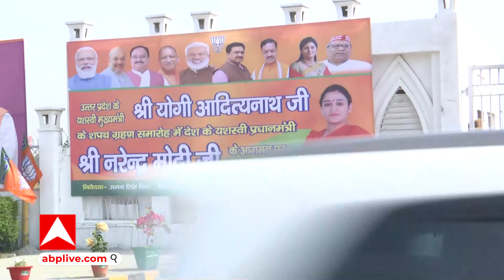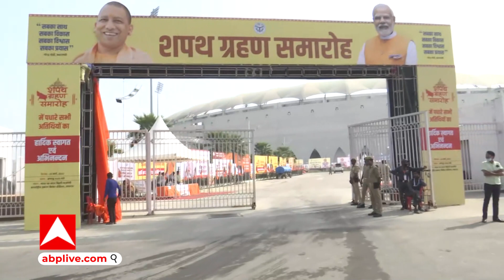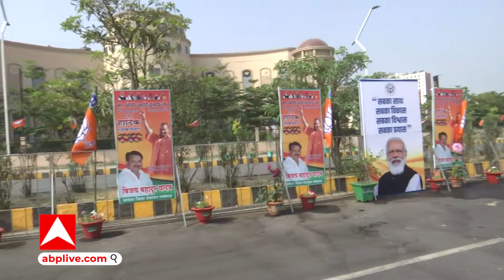UP CM Oath : CM Yogi के शपथ ग्रहण समारोह की तैयारियां जोरों पर.. ! | Hindi News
मुख्यमंत्री योगी आदित्यनाथ के दोबारा शपथ ग्रहण के लिए इकाना स्टेडियम में पुख्ता सुरक्षा इंतजाम किए गए हैं. समारोह में प्रधानमंत्री नरेंद्र मोदी गृहमंत्री, अमित शाह समेत भाजपा शासित 12 राज्यों के मुख्यमंत्री और तमाम वीवीआईपी शामिल होंगे. स्टेडियम को एसपीजी ने अपनी सुपुर्दगी में ले लिया है. यहां थ्री लेयर सिक्योरिटी होगी. आसपास भी सुरक्षा के मद्देनजर तमाम तैयारियां की गई हैं. शपथ ग्रहण के दौरान स्टेडियम के ठीक सामने शॉपिंग मॉल बंद रहेगा. चारों तरफ की हाई राइज बिल्डिंग पर एटीएस के कमांडो तैनात रहेंगे. पूरे इलाके की ड्रोन से निगरानी की जाएगी.